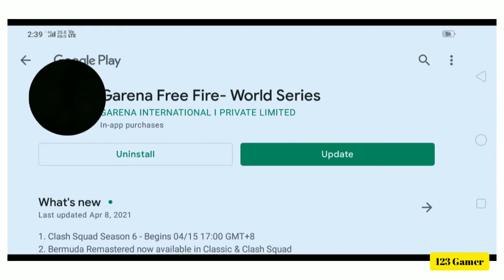Garena Free Fire🔥 OMG 😱